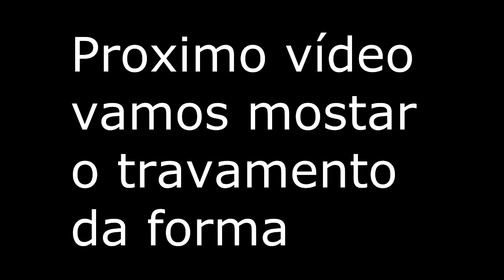veja como montar formas de pilar com compensado resinado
Nesse vídeo mostramos como são feitas as formas de pilares com compensado resinado. você vai ver a marcação e os cortes do compensado resinado. os corte dos barrotes das travas e a pré-montagem das formas.
Alem de montar as formas vou mostra pra vocês uma maneira muito simples de proteger a forma por mais tempo